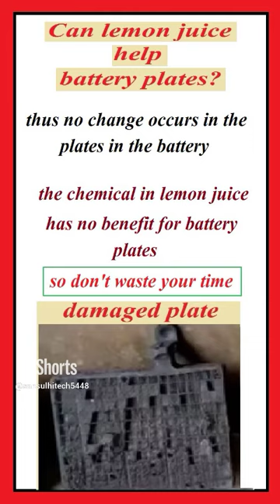battery plate service3